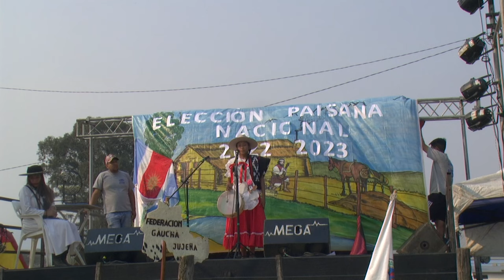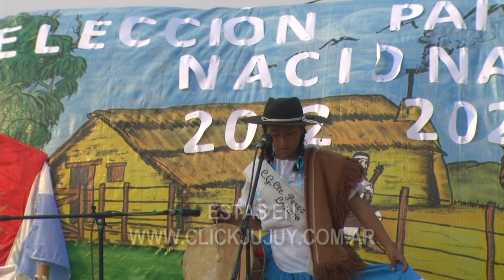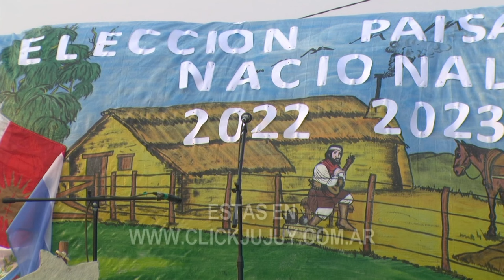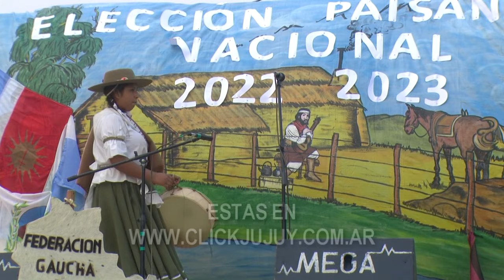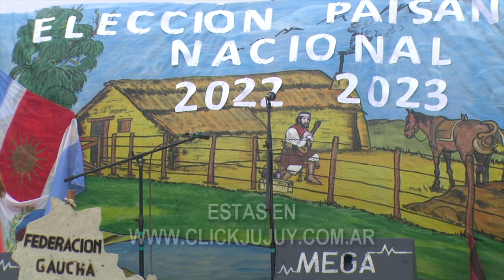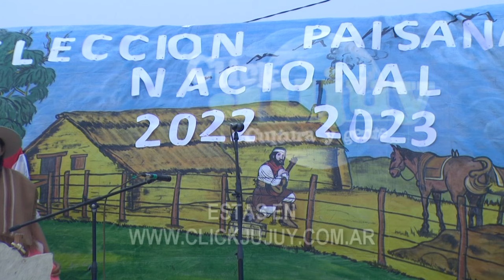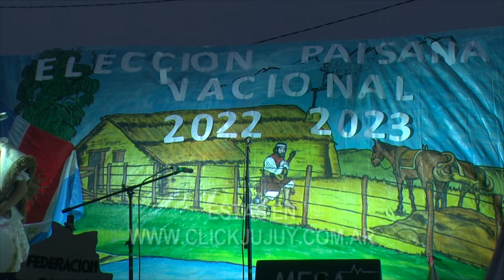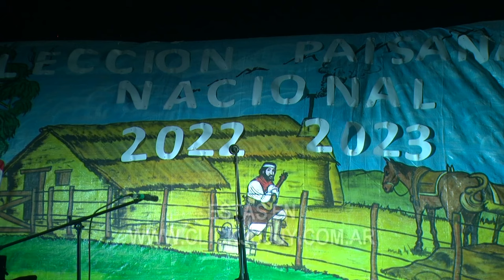Expresión cultural en Semana de la Tradición 2022